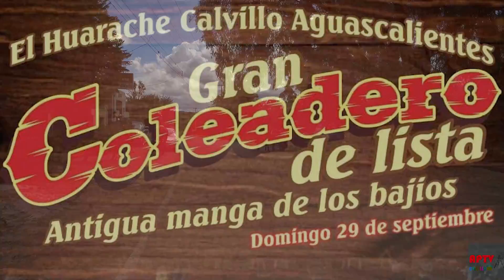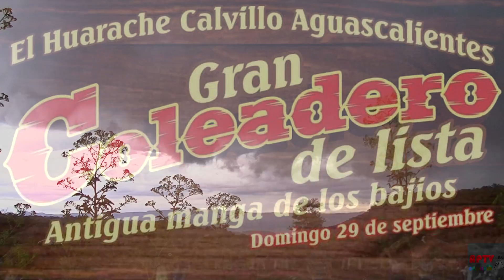Lo Mejor del Coleadero en La Antigua Manga De Los Bajíos El Huarache, Calvillo,Ags 29 /09/ 2019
Evento realizado el domingo 29 de Septiembre en la manga antigua de El Bajio en el Huarache, un lugar para disfrutar la mejor vista al Valle del Huajucar. Calvillo.